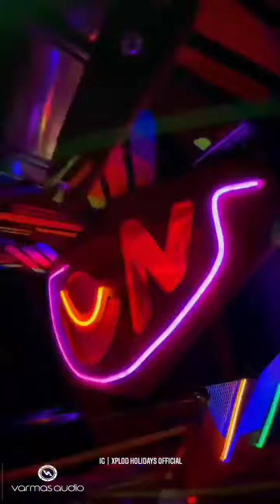xplod holidays നായകൻ loading on varmas audios👿 only 50% loaded